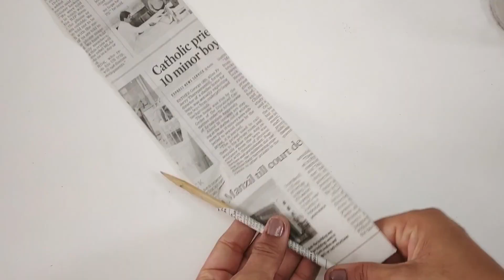Plastic Bottle Craft || Best out of waste craft idea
Hello Friends,

In this video, I am going to show you how to reuse plastic bottle. Hope you will enjoy this video .

Materials Used:

Plastic bottle
Cardboard
Newspaper
Cutter knife
Acrylic paint
Gold powder